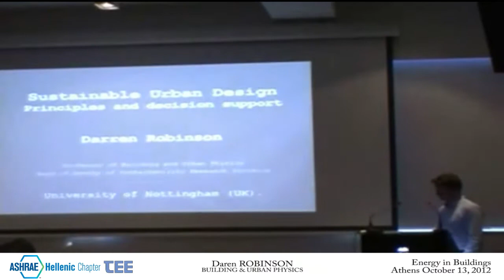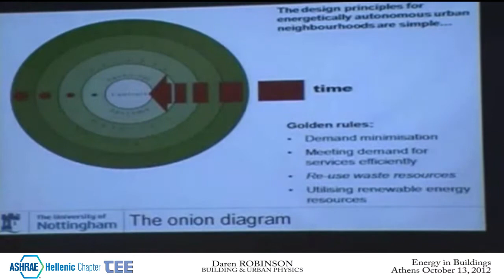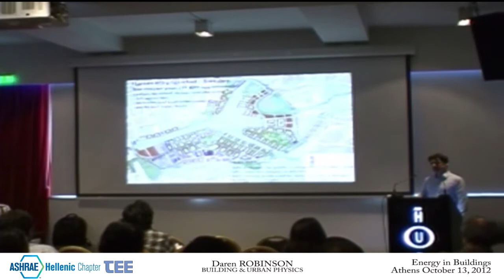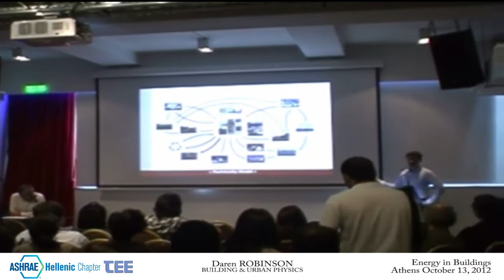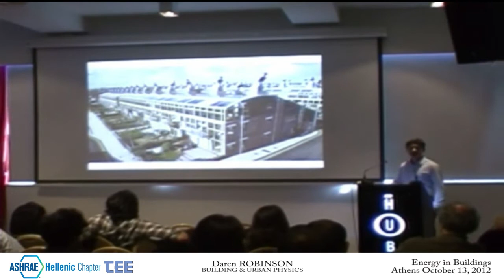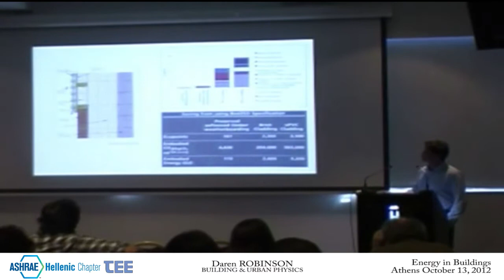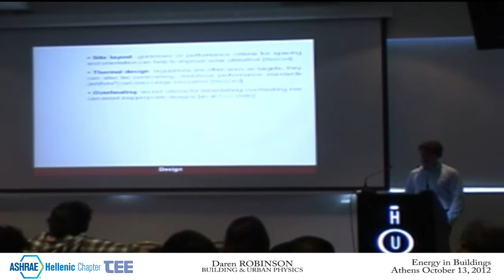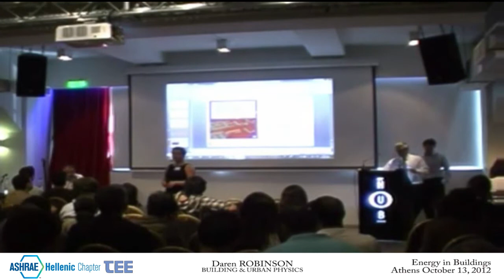ENERGY_in_BUILDINGS_Robinson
Prof. Daren Robinson, speaking at the International Conference "Energy in Buildings 2012" held in Athens, Hellas